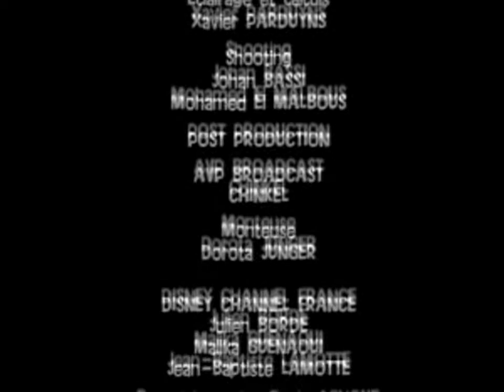Denizler Neden Mavi? Denizler Neden Tuzlu? - Eğitici Film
Denizler Neden Mavi? Denizler Neden Tuzlu?